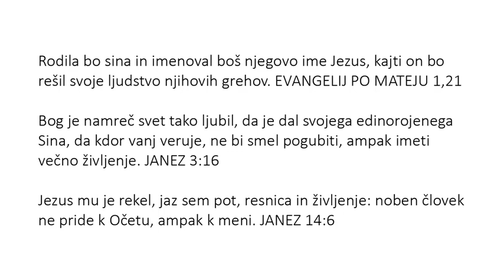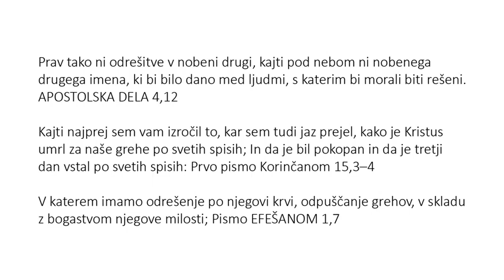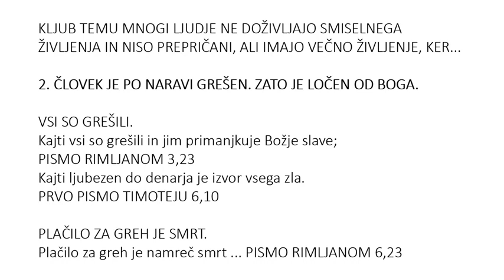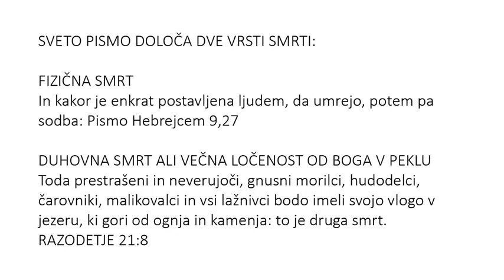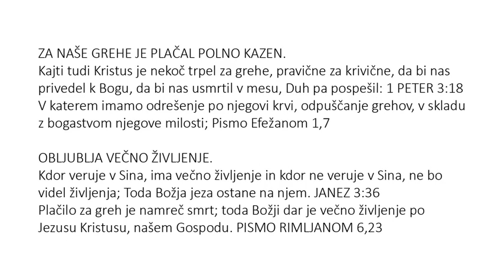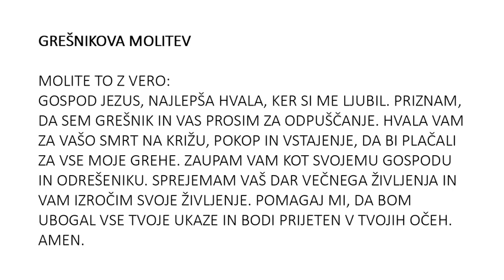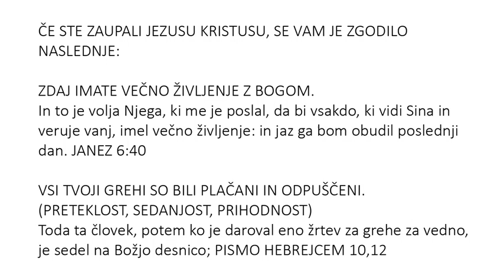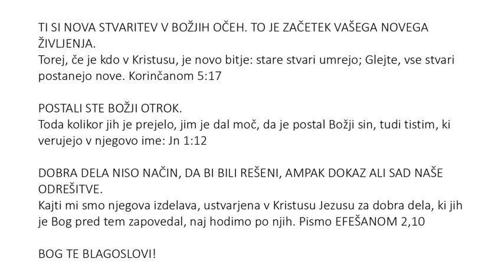Slovenian (Slovenščina) - Soul Winning Gospel Presentation - Only JESUS CHRIST Saves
Prav tako ni odrešitve v nobeni drugi, kajti pod nebom ni nobenega drugega imena, ki bi bilo dano med ljudmi, s katerim bi morali biti rešeni. APOSTOLSKA DELA 4,12